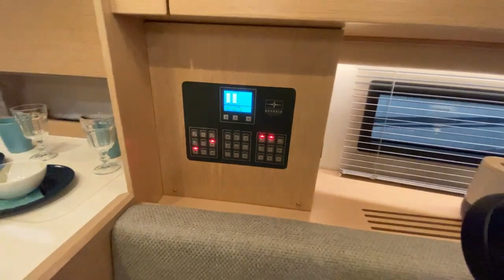Обзор яхты Bavaria C 42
Обзор парусной яхты Бавария С 42 стайл в Дюссельдорфе .     А так-же на канале вы можете увидеть и другие обзоры яхт, и всё что связанно с яхтами.                                                                                                                             И на 2-м ютуб канале - Постройка яхты на колёсах Автобус-дом На ПМЖ из израиля в Россию И многое другое.   Моя страница в контакте И в одноклассниках